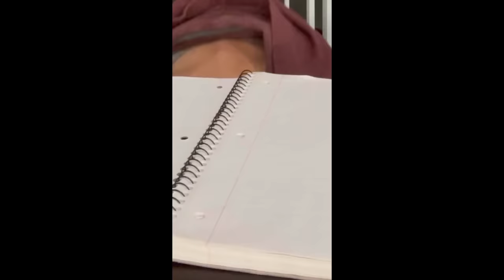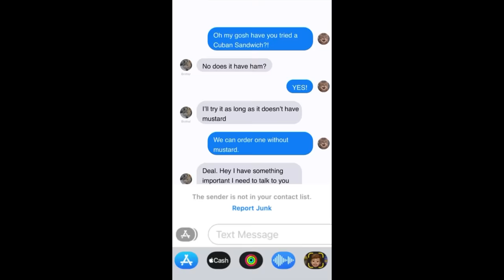Watch Penny the cat react to a fire alarm, cuddle with the pups and take control of this house!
Penny and the pets always on to the next adventure! Are you ready?!